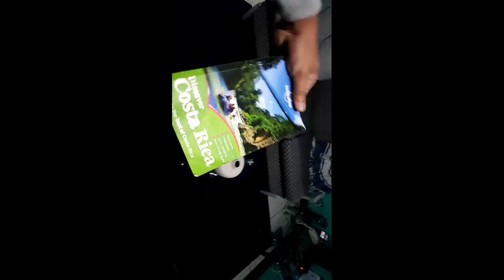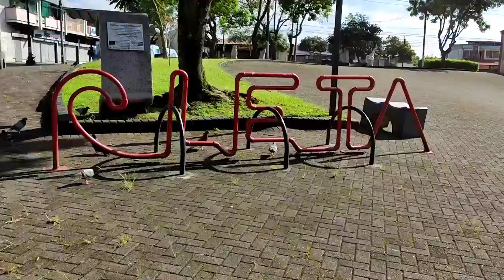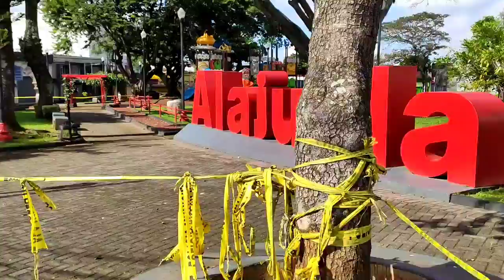A day in Costa Rica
Hello everyone.

I visited Costa Rica for a day. It was a quick weekend excursion and so I didn't leave the city. Just explored the place a bit. Here is an overall video of the moments I had in a day. Hope you like it. Your comments are welcome. Thank You.